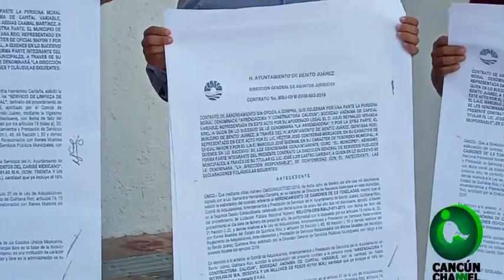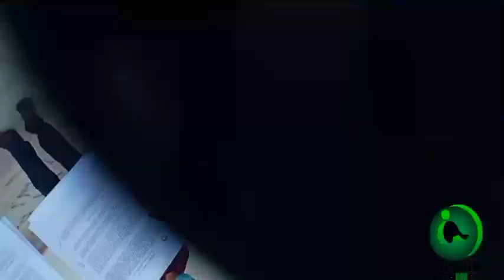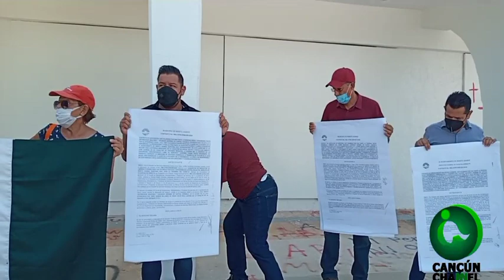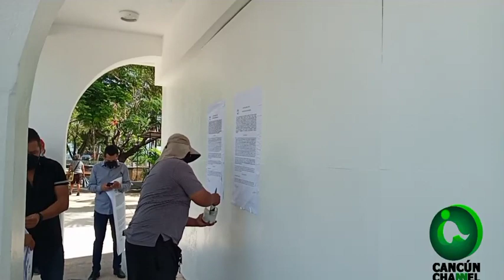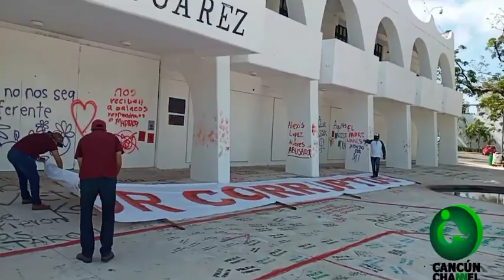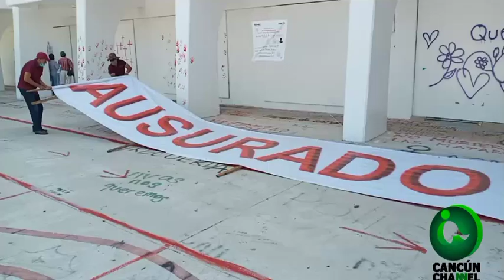LAS MISMAS CAMIONETAS RENTADAS AÑO CON AÑO POR EL AYUNTAMIENTO DE BENITO JUÁREZ